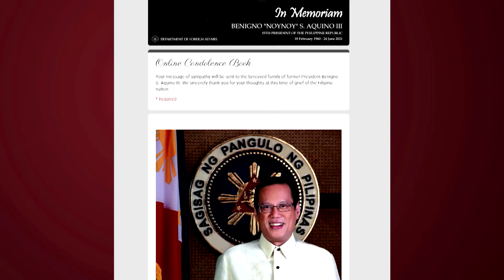From LA with Love: Fil-Ams remember Pnoy with a Condolence Book | Balitang America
In Los Angeles, the Filipino community continues to mourn the sudden death of former Philippine President Benigno Aquino III.

As Steve Angeles tells us, PNoy has a special place in LA’s heart, as he had visited Fil-Ams there on a couple of occasions.